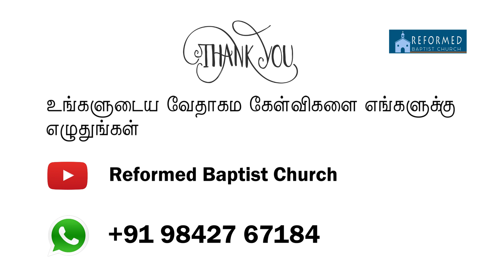வேதாகம கேள்வி பதில்கள் | சபைகள் வேதத்திற்கு முக்கியத்துவம் கொடுக்காதது ஏன்?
பதில்: இன்றைக்கு ஒரே வேதம் ஆனால் பல சபைகள் என்பதை இன்றைக்கு ஒரு குழப்பமான சூழ்நிலையாக கண்டு நாம் குழம்பிபோய்விடுகிறோம். அனேக கிறிஸ்தவர்கள் அல்லாதவர்களும் இந்த கேள்வியை எழுப்புகிறதை நாம் பார்க்கிறோம். ஆம் ஒரே வேதம் தான். ஆனால் இந்த வேதம் தெளிவாக சொல்லுகிற ஒரு காரியம் என்னவென்றால் ஒரே சத்தியம் ஒரே விசுவாசம் ஒரே நம்பிக்கை என்பது தான் வேதத்தினுடைய போதனை. வேதம் சொல்லும் இவ்விதமான காரியத்தை நாம் அறிந்துகொள்வதற்கும் வேதமே நமக்கு ஒரு வழிமுறையை அதாவது அந்த ஒரே சத்தியம் என்றால் என்ன  என்பதை குறித்த காரியத்தில் தெளிவாக நாம் அறிந்துக்கொள்ளக்கூடிய ஒரு விளக்கவுரையை அது கொண்டிருக்கிறது. ஆகவே அதின் அடிப்படையில் நாம் வேதத்தை விளங்கிக்கொள்ளாமல் போகும்பொழுது, தவறாக விளங்கிக்கொள்வதின் மூலமாக பலவிதமான போதனைகள் இன்றைக்கு காணப்படுகிறது. இன்றைக்கு ஒரே வேதம் ஆனால் பலவிதமான போதனைகள் என்பது உண்டு.

போதனைகள் வேறு சத்தியம் வேறு. சத்தியம் ஒன்று தான். ஆண்டவராகிய இயேசு கிறிஸ்துவும் ‘நானே வழியும் சத்தியமும் ஜீவனுமாயிருக்கிறேன்’ என்று சொல்லுகிறார். ஆகவே ஒரே சத்தியம் என்ற மையத்தின் அடிப்படையிலே இந்த வேதம் காணப்படுகிறது. பல சத்தியங்கள் என்பது இல்லை. ஆகவே ஒரே சத்தியம் என்பதை நாம் சரியாக விளங்கிக்கொள்ளாமல், பல போதனைகளை சத்தியங்கள் என்று தவறாக விளங்கிகொள்கிற வாய்ப்புண்டு. சபைகளில் பலவிதமான போதனைகள் போதிக்கப்படுகின்றது. அனேக சமயங்களில் தவராகவும் போதிக்கபட வாய்ப்புண்டு. அதையும் நாம் விளங்கிக்கொள்ள வேண்டும். ஆகவே எல்லா சபைகளும் சரியான போதனைகளை கொடுக்கின்றதா என்று பார்க்கும்பொழுது, இன்றைய காலத்தில் அனேக சபைகளில் சரியான போதனைகள் இல்லை என்றே சொல்ல வேண்டும். சிலர் வேதத்தை ஒரு சமநிலையோடு வேதத்தில் சொல்லப்படிருக்கின்ற ஒரு காரியத்தை மற்ற  பகுதிகளோடு ஒப்பிட்டு சமநிலையோடு போதிக்காமல், ஒரே போதனையை அதிகமாக முக்கியப்படுத்தி போதிக்கும் போதனை முறைகள் அனேக சபைகளில் இருக்கின்றன. ஆகவே இந்த போதனைகளில் ஏற்பட்ட வித்தியாசங்களினால் இன்றைக்கு பல சபைகள் உருவாக காரணமாயிருக்கின்றன. ஆனால் வேதம் போதிக்கின்ற சத்தியத்தின் அடிப்படையில் சபை கட்டப்படவும் நம்முடைய வாழ்க்கையும் அதின் அடிப்படையிலே இருப்பது அவசியம்.